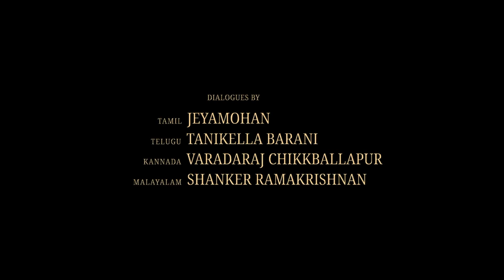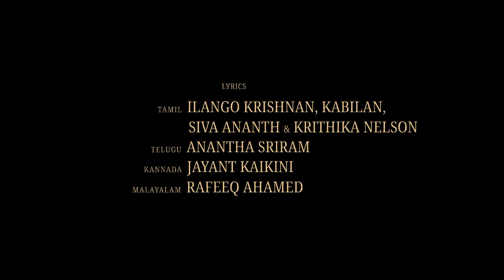Satyameva Jayate 2 Full Movie HD | John Abraham, Divya Khosla Kumar | Milap Zaveri | Facts & Review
Watch the full video to get interesting facts, Ott & Satellite Details, Preproduction-Postproduction & Filming Details, Budget & worldwide lifetime Box-office collection details, Deep story analysis & explanation with detailed review of the 2021 Indian Hindi-language vigilante action thriller film  Satyameva Jayate 2.

written and directed by Milap Zaveri

Cast
John Abraham in a triple role as Activist Dadasaheb Balram Azad, Home Minister Satya Balram Azad and ACP Jay Balram Azad IPS
Divya Khosla Kumar as MLA Vidya Maurya Azad, Satya's wife
Harsh Chhaya as Chief Minister Chandra Prakash Maurya, Vidya's father
Anup Soni as DCP Subodh Upadhyay IPS
Gautami Kapoor as Suhasini Devi Azad
Sahil Vaid as Gyaneshwar Chaurasia
Zakir Hussain as Shankar Prasad Yadav
Rituraj Singh as Madan Lal Joshi
Rajendra Gupta as Daya Kaka
Bhagyashree Limaye as Doctor
Shaad Randhawa as Sardara
Daya Shankar Pandey as Parag Tripathi
Salim Shah as Yashwant Paswan
Jass Manak as himself performing his hit song "Tenu Lehanga" at a function.
Nora Fatehi in a special appearance in the song "Kusu Kusu"
Shubh Saxena and Shresth Saxena as Young Jay & Satya